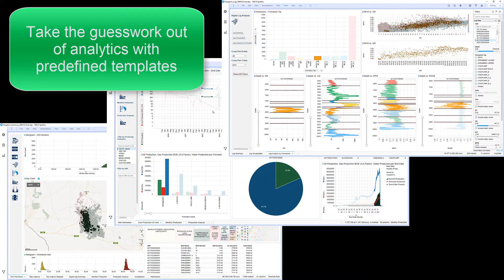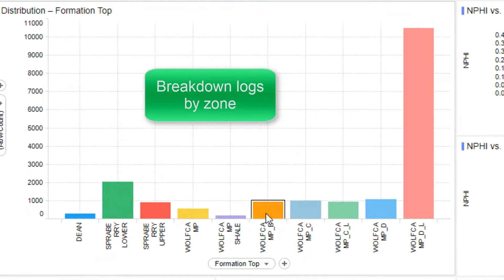View and Analyze Data Faster with Predefined Templates in Kingdom Analytics Explorer™ for Spotfire®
Kingdom Analytics Explorer™ for Spotfire® empowers you to view and analyze data faster than ever before. With Kingdom Analytics, you have access to templates that can be easily populated, making life easier and providing a plug-and-play solution.